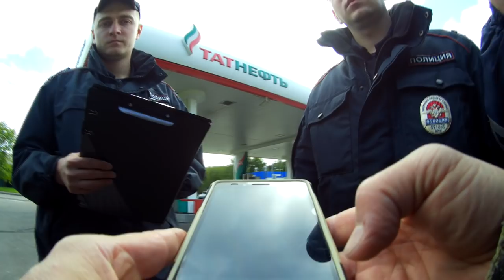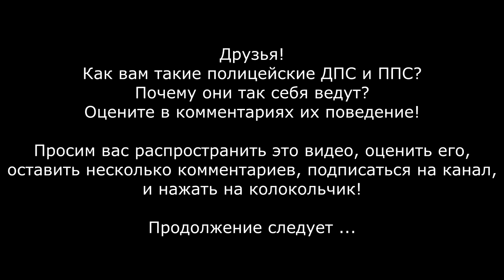Обиженные ГАИшники силой запихнули человека в ментовскую машину. БЕСПРЕДЕЛ ПОЛИЦИИ ДПС ВАО Ч.2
Действующие лица:
№1 ИДПС ГИБДД ВАО 774597 Романов Михаил Ефимович
№2 ИДПС ГИБДД ВАО 774690 Ракаев Дмитрий Александрович
№3 ППС ОВД Ивановское ВАО 021885МКВ Шамонин Максим Петрович
№4 ППС ОВД Ивановское ВАО 021712МКВ Высоцкий Юрий Александрович

Честное слово ни чего не делал ни к кому не приставал. Правил дорожного движения не нарушал. Тихо мирно гулял по территории АЗС. Вел себя тихо и не принужденно.
По какой то неведомой для меня причине, два малость подозрительных сотрудника ГИБДД ВАО ИДПС Романов Михаил Ефимович и Ракаев Дмитрий Александрович без оснований стали приставать с глупыми вопросами и не понятными хотелками. Обидевшись на то, что гражданин не хотел с ними общаться и пожаловался в дежурную часть на их действия. Вызвали непонятно для чего экипаж из ОВД Ивановское в составе ППС Шамонина Максима Петровича и Высоцкого Юрия Александровича. Которые прибыв на место также начали проявлять агрессию против  гражданина РФ. Все 4 шт. сотрудников полиции выдвигали различные без основательные требование, периодически угрожая применить физическую силу.
В результате гражданин вынужден был настаивать чтобы так называемые сотрудники полиции действовали в рамках действующего законодательства РФ, как завещал наш самый главный грамотный сотрудник полиции Маргарин Роман Олегович (только так нему обращаться).